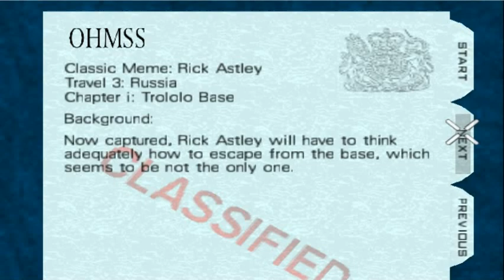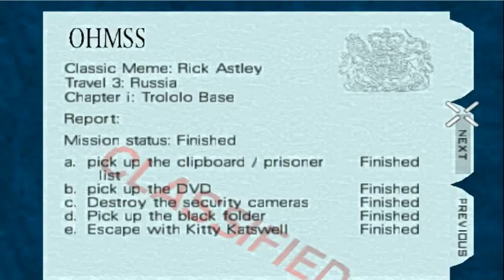RickRollEye 64 (Goldeneye 007 N64 mod): Trololo (Classic Meme)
This is the 6th mission of RickRollEye 64. RickRollEye 64 is a Goldeneye 007 N64 mod created by Johnny Thunder.

This was played using 1964 emulator with mouse & keyboard controls and crosshair enabled. The link below is a tutorial by Graslu00 that shows you how to download and install 1964 and play Goldeneye using mouse & keyboard controls. This tutorial will also show you how to install Goldeneye custom levels and campaigns.